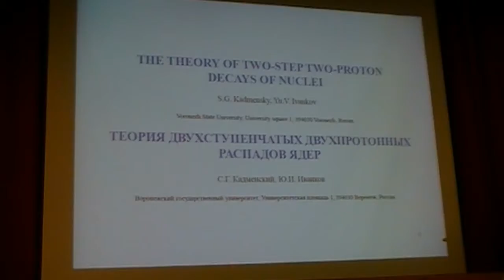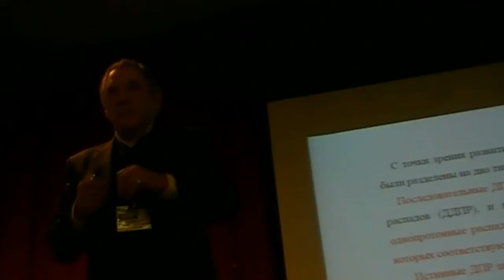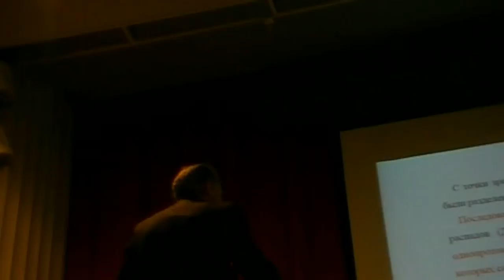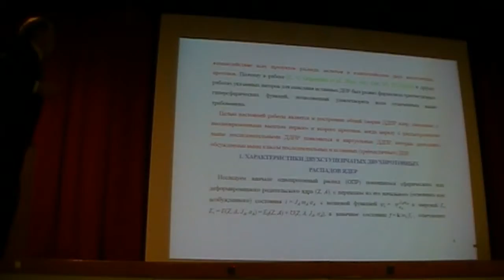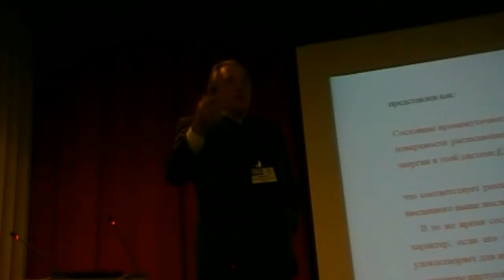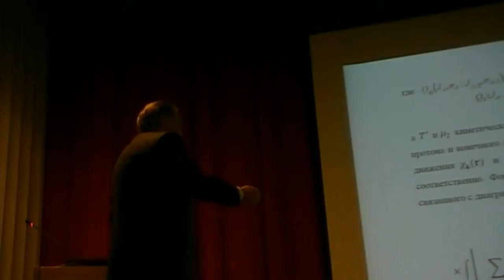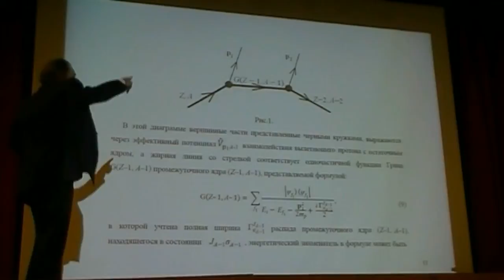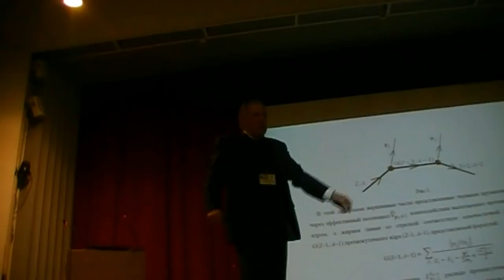004 talk. The theory of two-step two-protons decays of nuclei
Kadmensky S.G. The theory of two-step two-protons decays of nuclei.